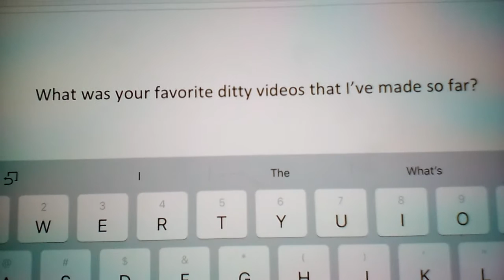Question #124 (2018 Edition)